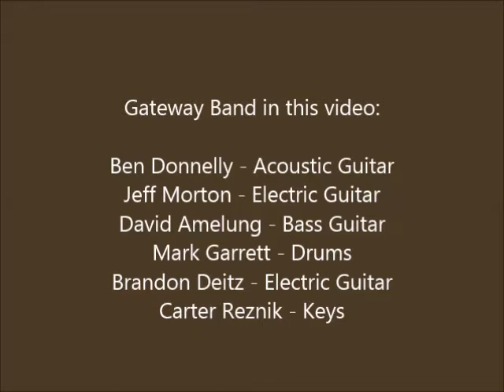Holding Nothing Back - Brandon Deitz - Gateway Community Church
Led by Brandon Deitz
with Betsy Burke, Ben Donnelly
and Tehren Webb

Holding Nothing Back
written by Tim Hughes and Martin Smith

Gateway Band in this video:

Ben Donnelly - Acoustic Guitar
Jeff Morton - Electric Guitar
David Amelung - Bass Guitar
Mark Garrett - Drums
Brandon Deitz - Electric Guitar
Carter Reznik - Keys

760 Clear Lake City Blvd.